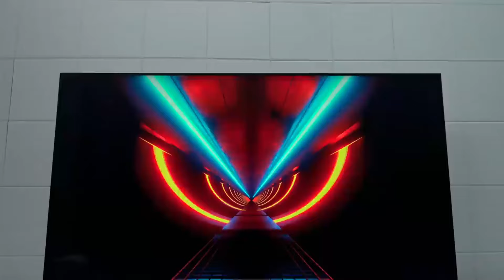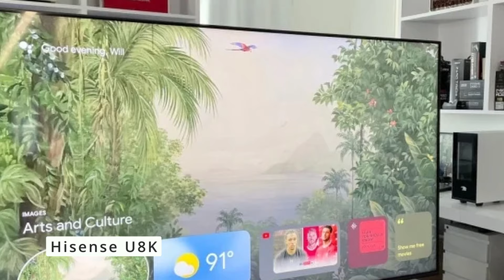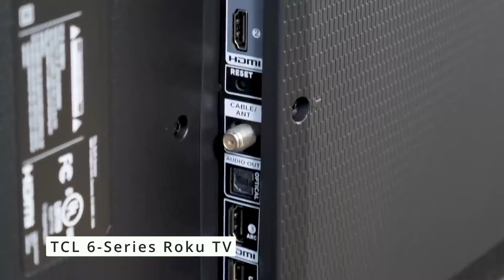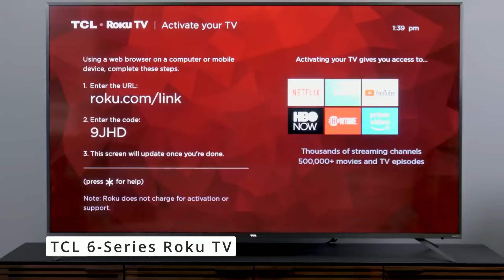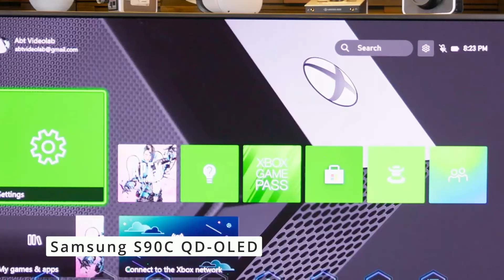Top 3: The Absolute BEST 75-Inch TVs to Buy in 2024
‖‖‖   ALL PRODUCT PURCHASE LINKS  [ FOR US, UK, CA, etc. ]  ‖‖‖‖

1⌉ Samsung S90C QD-OLED ⁞
2⌉ TCL 6-Series Roku TV ⁞
3⌉ Hisense U8K ⁞

FOR INDIA  ↡↡↡
1⌉ Samsung S90C QD-OLED ⁞
2⌉ TCL 6-Series Roku TV ⁞
3⌉ Hisense U8K ⁞

Craving a cinematic experience at home? Check out the TOP 3 contenders for the best 75-inch TVs in 2024! This video explores picture quality, features, and value to help you pick your perfect big-screen match. Whether you're a gamer, movie buff, or casual viewer, we've got you covered!

Techy Mechy is a participant in the Amazon Services LLC Associates Program. I earn through amazon associates from qualifying purchases.